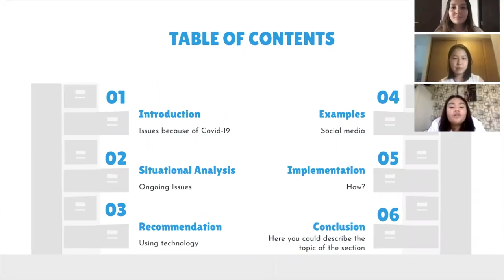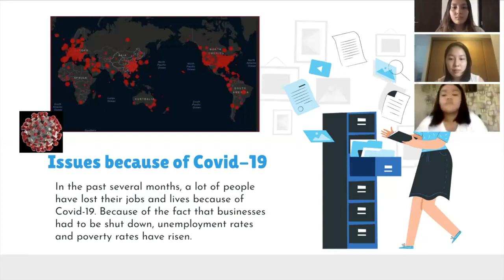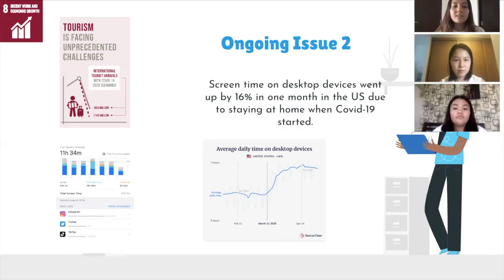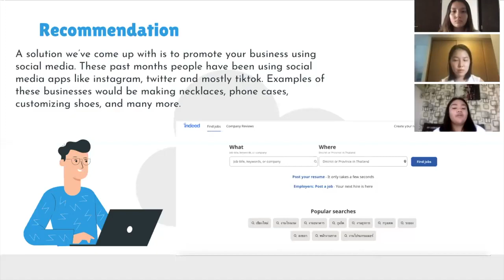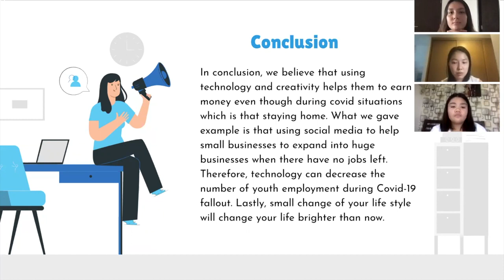Sustainable Development Goals 2021 Conference ASB Team 1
ASB sent two teams to the Youths for Sustainable Development Goals 2021 Conference this weekend.

The two teams had 5 hours to respond to the Case Challenge Question: “What can you do to help youths gain better employment opportunities in order to have a better standard of living over a 1-year time horizon?” Students had 5 hours to research the issue, develop a solution and presentation, and record their presentation via Zoom.

Arianne received an award in one of her breakout sessions, and Airi received awards in all three breakout sessions! With over 200 delegates participating, we are very proud of our two teams!

Thank you to Momoka, Sierra, Airi, Jessie, Arianne, and James for representing ASB so well at the conference!